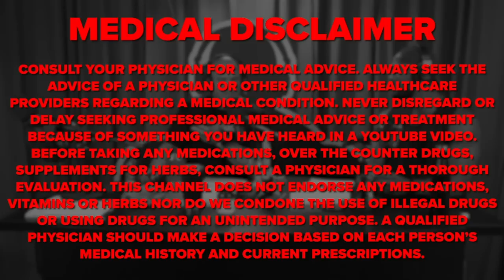MBPP EP. 637 - Mind, Body and Pharmacology ft. Joe Sullivan & Jake Benson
Today's episode features two incredibly knowledgable coaches, one of them being an All Time World Record Holder, Joe Sullivan and Jake Benson. They are the hosts of the Performance Education Discussion Podcast. Jake knows all the in's and out's of pharmacology and shares info on compounds you may not have ever thought about. Joe just broke his own All Time World Record with an 837lb squat and is known for the viral video of his bar bending around his back during a squat. Today they share tons of knowledge on training philosophy and PEDs.

to automatically save $5 off a variety pack!

Time Stamps:
00:00 - Introduction to today’s guests
00:56 - VuoriClothing.Com/PowerProject
01:52 - Episode Disclaimer
02:36 - How Joe and Jake met
07:14 - Bar bending squat - Joe’s injury explained
11:36 - How did Jake figure out how to help Joe?
15:24 - Joe destroyed his dopamine receptors
16:25 - PED that helped Joe contract his muscles - Took it for a year
17:54 - Jake’s plan to help Joe
20:57 - How Joe came off gear
23:59 - Long term effects of too much dopamine hits
28:51 - You need the valleys to enjoy the peaks
34:03 - What younger lifters need to think about when hopping on
36:01 - Don’t shop your bloodwork around to find your answer
36:24 - Blood work doesn’t test brain chemistry
38:25 - Why Joe came off of gear
40:28 - Kids can’t look into the future
42:10 - How long until Joe & Jake hopped on gear and why
45:34 - What is a reasonable dosage?
48:57 - Negative effects of being on gear for a year
50:50 - Getting on gear before 25
51:53 - MarekHealth.com
53:00 - Non androgenic PEDs
54:21 - Utilizing insulin pre and post workout
59:42 - Utilizing ATP & AMP for injuries
1:02:29 - Pro athletes using this to get by drug tests?
1:03:30 - Can you take too much ATP & AMP?
1:04:44 - Injectable Choline
1:07:16 - Do oral ATP, Choline, L-Carnitine work?
1:08:17 - Understand why you want to take “stuff”
1:10:29 - Can you cook up compounds to fix anything?
1:11:25 - Their training philosophy
1:19:24 - How do you coach people on what to take?
1:22:27 - Managing depression and anxiety
1:30:00 - Dealing with ADHD
1:33:00 - Psychedelics help?
1:37:30 - Learning how to share emotions with your partner
1:44:02 - Who do they learn philosophy from
1:48:55 - How do you take control of depression?
1:54:33 - In N Out Hacks!
1:57:17 - Show wrap up and where to find us